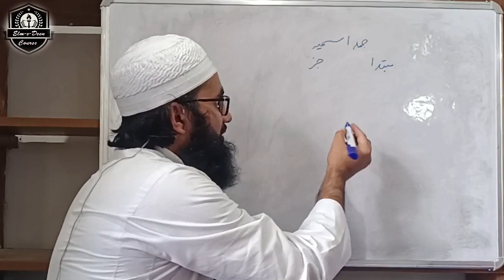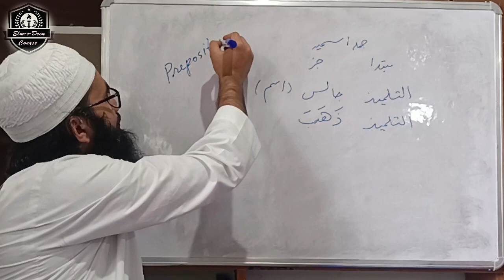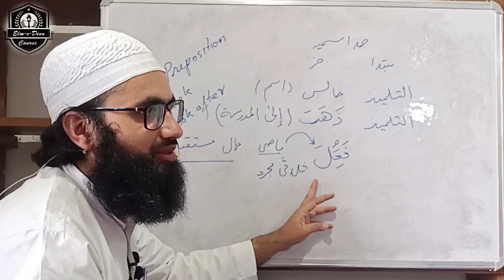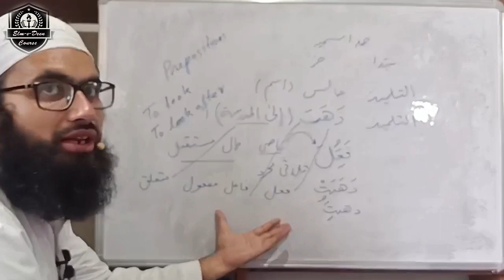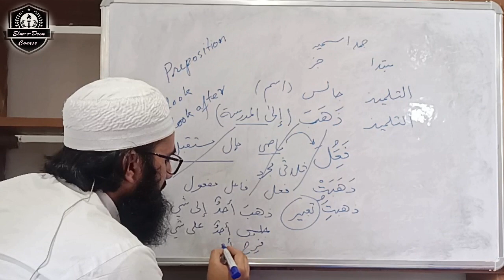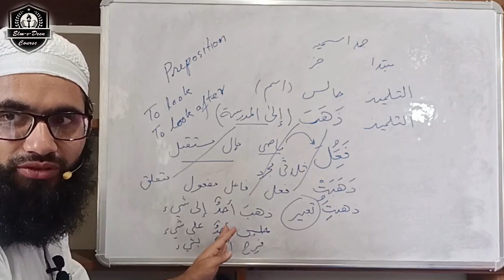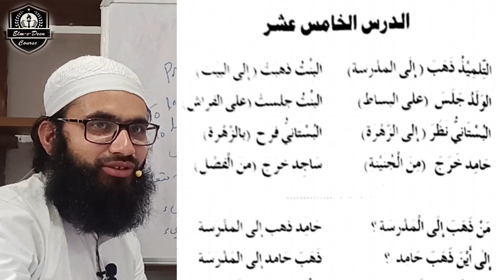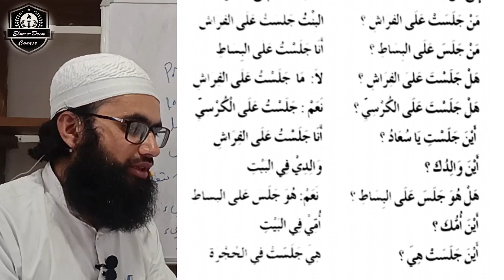جملہ اسمیہ میں فعل | لسان المدینۃ | LiasanulMadina | 20/09/2023